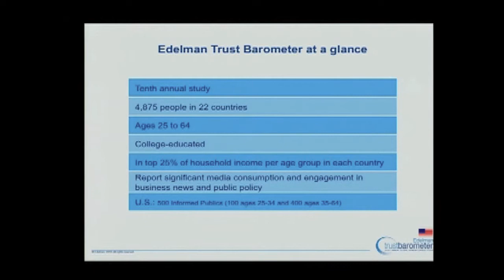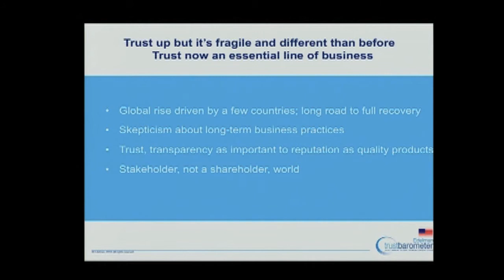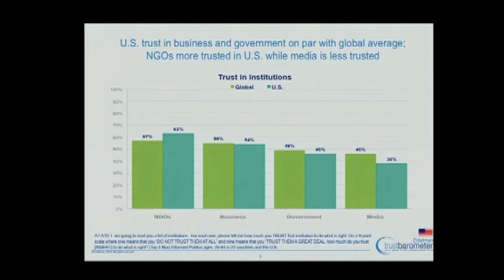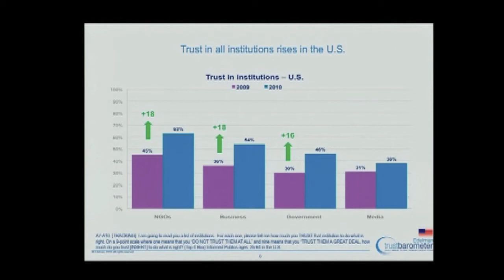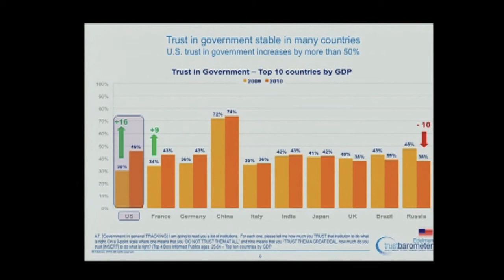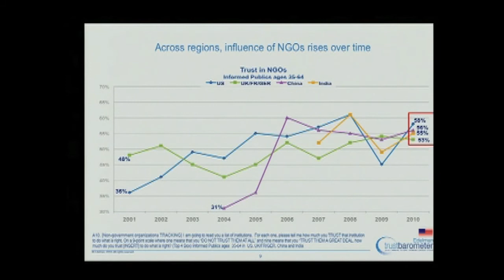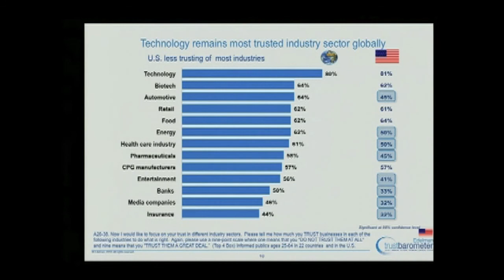Matt Harrington, Edelman Presents Trust Barometer at 2010 Outlook Conference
Matthew Harrington, President and CEO of Edelman U.S. presents Edelman's 2010 Trust Barometer at the 2010 Bay Area Council Outlook Conference.